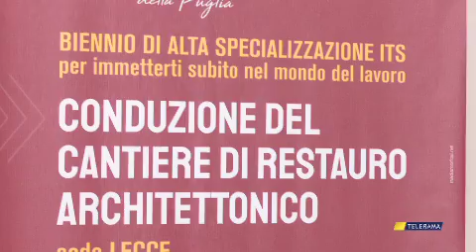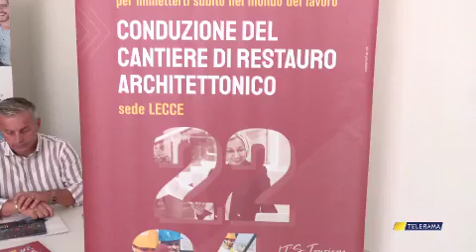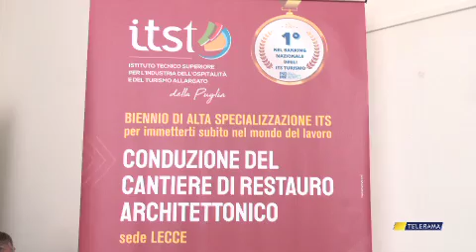OPEN DAY PERCORSO ITS IN “CONDUZIONE DEL CANTIERE DI RESTAURO ARCHITETTONICO”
Mercoledì 14 settembre, alle ore 11,00, nella sede operativa dell’ITS Turismo e Beni Culturali a Lecce, sarà presentato il nuovo Corso biennale gratuito di alta specializzazione “Tecnico Superiore per la conduzione del cantiere di restauro architettonico”, promosso ed erogato dall’Istituto Tecnico Superiore per l’Industria dell’Ospitalità e del Turismo allargato (ITS Turismo e Beni Culturali Puglia) – ed interamente finanziato dalla Regione Puglia, con l’obiettivo di formare professionisti del restauro architettonico di edifici storici.

L’ITS è una delle Academy che in Italia hanno il compito (di derivazione ministeriale) di portare avanti l’Istruzione Tecnica Terziaria professionalizzante, alternativa all’Università.

Strutturare un progetto sperimentale unico in Puglia ed incentrato sul tema del recupero e della conservazione dell’immenso patrimonio architettonico presente nel nostro Paese, fra cui molteplici risorse di grande valenza storico-artistico-culturale, è l’obiettivo che ha guidato il lavoro di progettazione di questo profilo di Tecnico Superiore specializzato nel settore del restauro architettonico ed in grado di integrare in maniera sinergica tutte le attività rivolte alla promozione del patrimonio territoriale, in particolare quelle riguardanti interventi di restauro di immobili posti sotto tutela ai sensi del Codice dei Beni Culturali e del Paesaggio.

Si tratta di un’opportunità di formazione importantissima per i giovani diplomati degli Istituti tecnici ad indirizzo CAT (Costruzioni, Ambiente e Territorio) o per professioniti interessati. Il percorso biennale ed il relativo titolo ITS in uscita è stato infatti riconosciuto dal Consiglio Nazionale dei Geometri come valido per accedere all’esame di abilitazione alla libera professione di Geometra ed è quindi equipollente al biennio di pratica professionale obbligatorio per presentarsi all’esame di Stato.

Un tavolo tecnico molto qualificato ha supportato la Fondazione ITS nel lavoro di co-progettazione del profilo professionale: l’ANCE associazione delle imprese edili, la FSC di Lecce, il Collegio dei Geometri e dei Geometri laureati, l’Ordine degli Ingegneri e l’Ordine degli Architetti Pianificatori Paesaggisti e Conservatori della Provincia di di Lecce, il Dipartimento di Ingegneria dell’Innovazione dell’Università del Salento, il FAI Delegazione Lecce.

Le attività formative sono totalmente gratuite e la sede del corso è a Lecce. Si accede tramite una selezione in ingresso, ed alla conclusione del biennio si consegue, con il superamento dell’esame finale, il Diploma di Tecnico Superiore rilasciato dal Ministero dell’Istruzione, corrispondente al V livello del Quadro Europeo delle qualifiche per l’apprendimento permanente (EQF).
Le iscrizioni sono aperte fino a metà ottobre. Tutte le info su